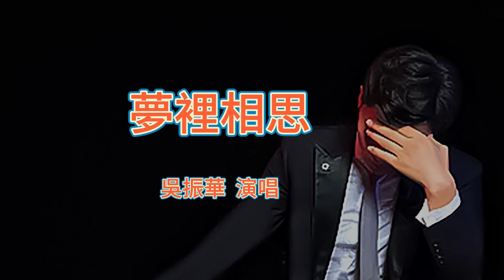夢裡相思 - 吳振華演唱 原唱: 鄧白英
懐舊老歌斉共賞
                                              2, 點贊(Like)
                                                                              謝謝支持！
吳振華演唱
原唱: 鄧白英
作詞：姚敏.
作曲：姚敏

歌手介紹:
鄧白英，廣東人。
早在1948年已於港九各大夜總會獻唱粵語及國語歌曲。
1952年，和聲唱片公司推出“歌林”第三十六期唱片，首批以“粵語時代唱片”為招徠的唱片於同期推出，主唱者為呂紅和白瑛。白瑛即是鄧白英早年唱粵語時代曲的藝名。這批和聲唱片公司的粵語時代曲，白瑛（一些和周驄合唱）的有：《好春光》、《望郎歸》、《忘了他》、《銷魂曲》、《春去秋來》、《漁歌晚唱》、《花開蝶滿枝》、《月下歌聲》、《胡不歸》、《有希望》、《馬來風光》、《香島美人》、《善人的秋波》、《真善美》、《快樂伴侶》、《三對歌》等等。都是我們當年熟悉的粵語流行曲。
同年鄧白英也開始灌錄國語歌曲，當中以《月兒彎彎照九州》、《未識綺羅香》、《夢裡相思》、《雙雙燕》、《我的夢裡有個他》、《說不出的話》、《女大不中留》、《銀漢雙星》、《雞毛撣帚》、《小野貓》、《愛情保險》、《我說東來你說西》、《春之歌》、《秋之歌》最受歡迎。
其中王家衛的電影《花樣年華》里收錄了她《月兒彎彎照九州》和《雙雙燕》等兩首膾炙人口的歌曲。